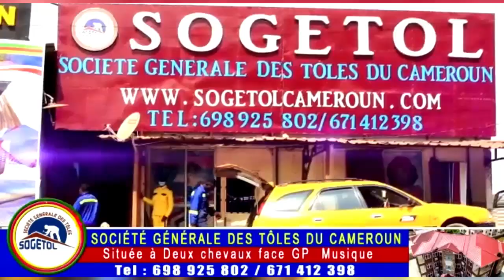Quand c'est volonté de Dieu, Même le Diable porte ton sac